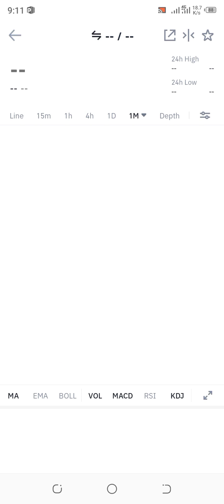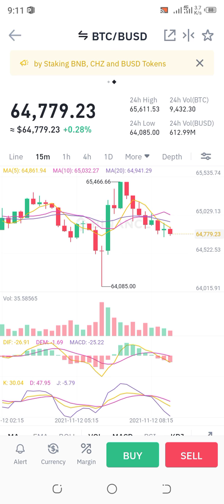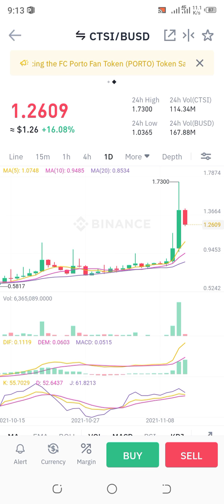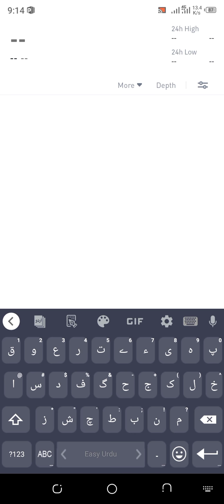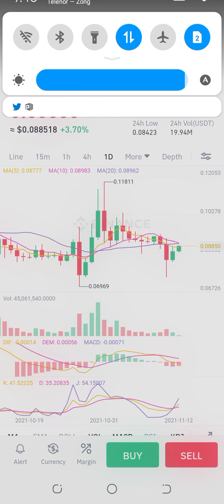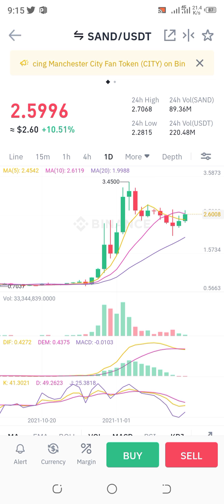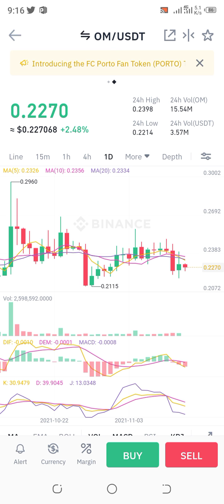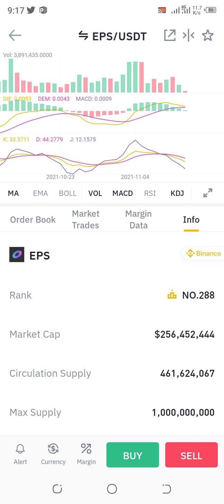Btc update today sun coin update today sun today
Slp today
om update today
btc Today
crypto today
crypto
binance today
ada today
bnb today
gala today
Slp today
Slp update today
Cartesi today
ctsi today
ctsi update today